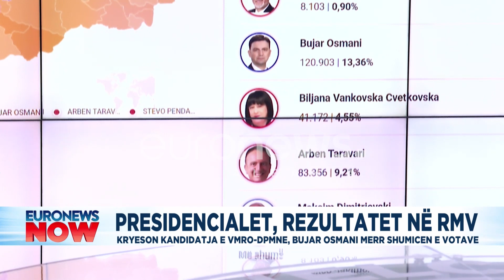Një grua presidente në Maqedoni të Veriut? Surpriza e madhe e Bujar Osmani